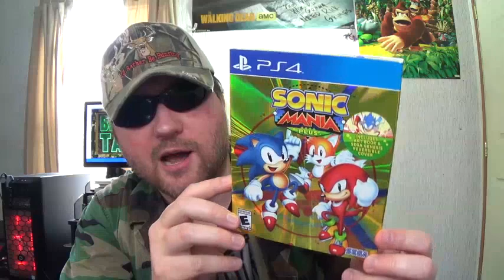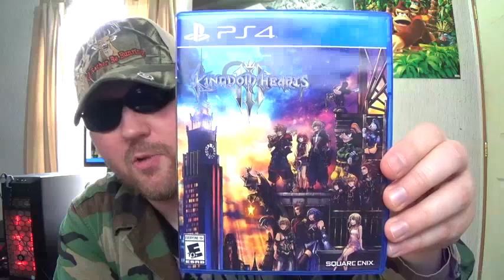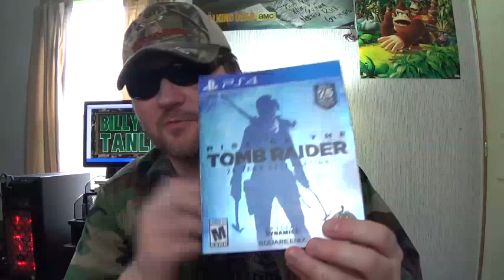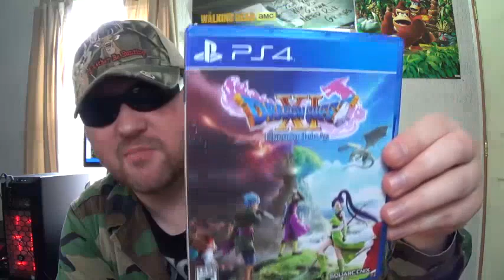MY PS4 GAME COLLECTION!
THIS FUCKIN VIDEO IS NOT FOR KIDS!!